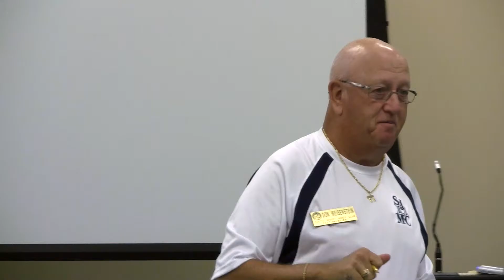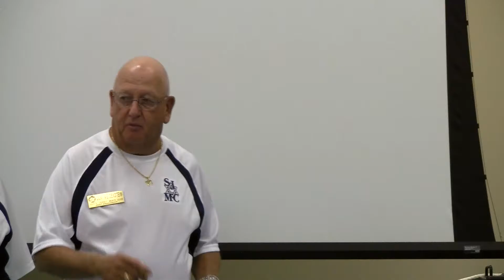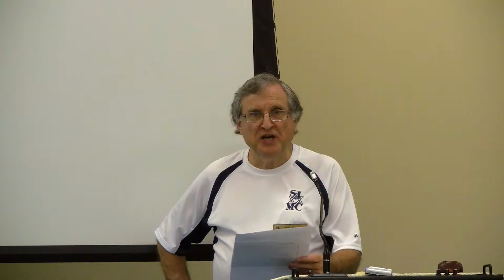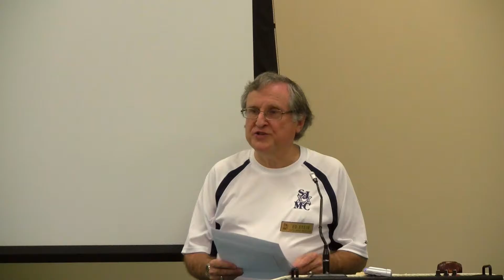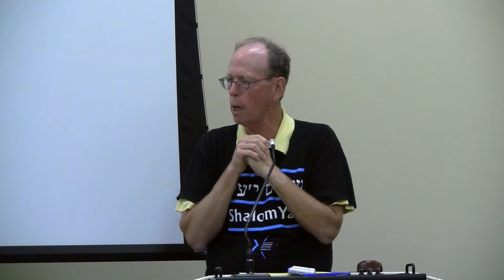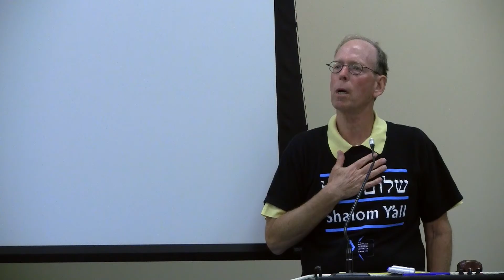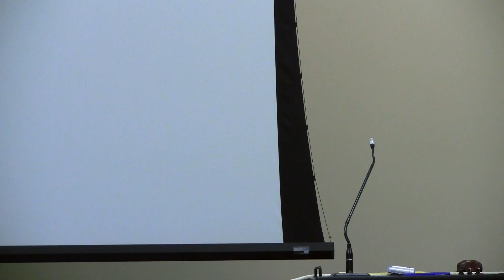SJMC Aug 21 2016 - Rayman Solomon - Growing up Jewish in the South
Speaker begins at 26:34